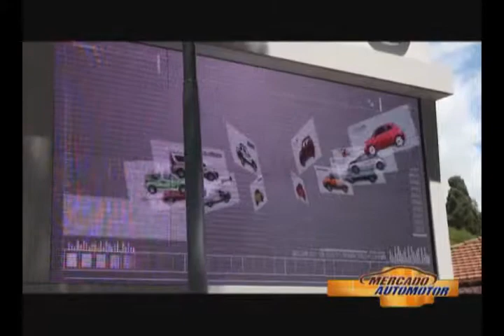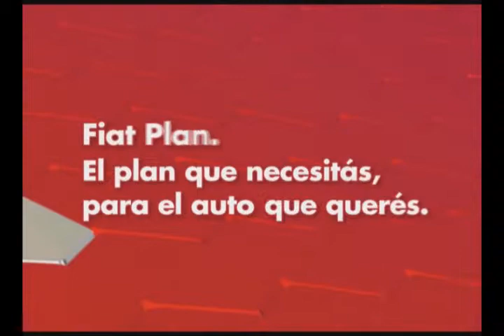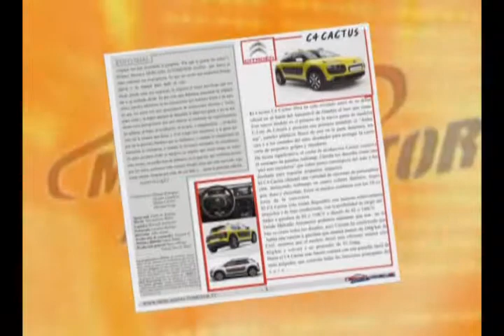el garage tv mercado automotor 18 07